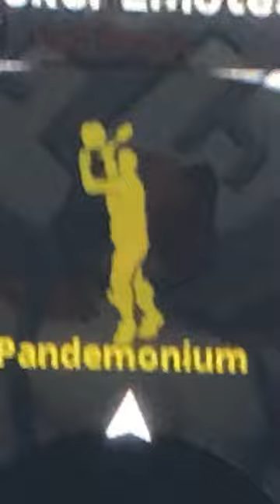Changing van_s Comment down below your favorite names